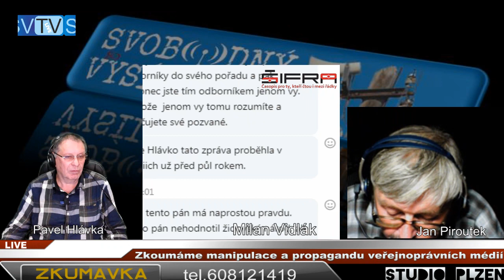2019 10 23 - M.Vidlák_J.Piroutek ZKUMAVKA Zkoumáme manipulaci mainstreamu